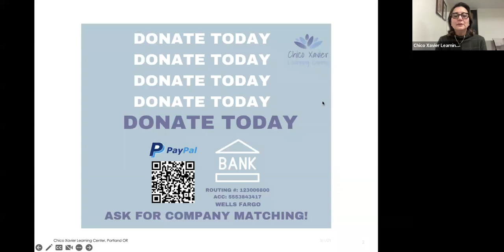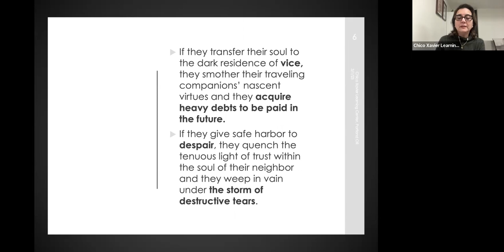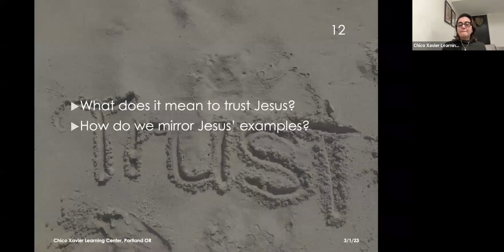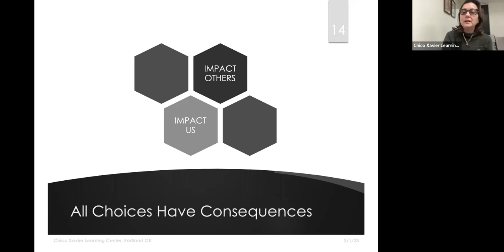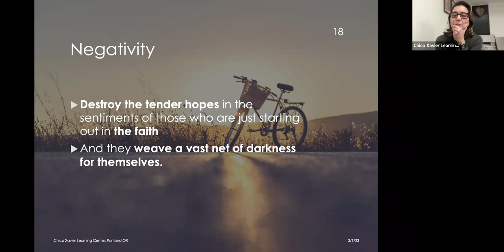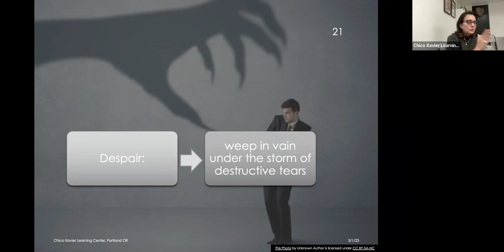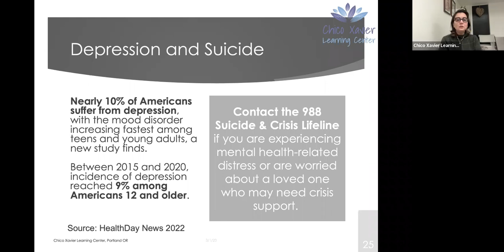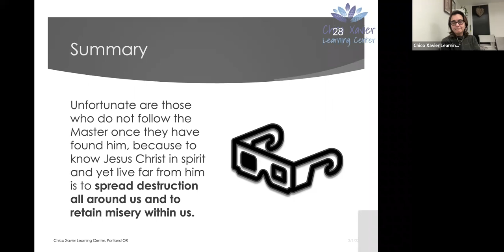Public Lecture and Virtual Passe - Chapter 27: DESTRUCTION AND MISERY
Public Lecture organized by Chico Xavier Learning Center - Portland/OR - United States.
Video with 20 minutes of discussion about one chapter from the book Living Spring, and 5 minutes of virtual passe at the end.

Speaker: ANNA MORENO
Book: Living Spring ( Chico Xavier / Emmanuel )
Chapter 27: DESTRUCTION AND MISERY